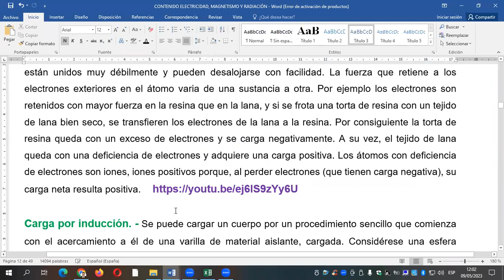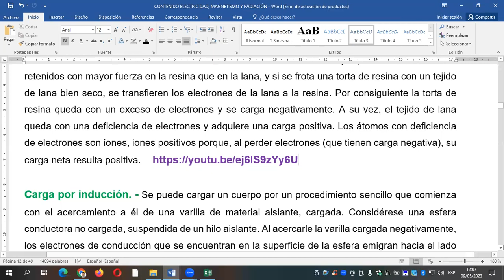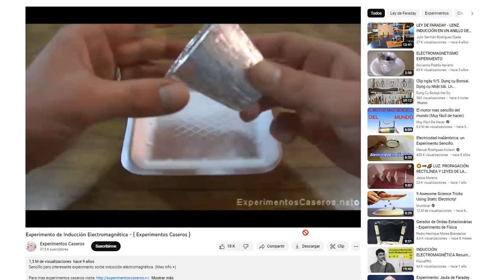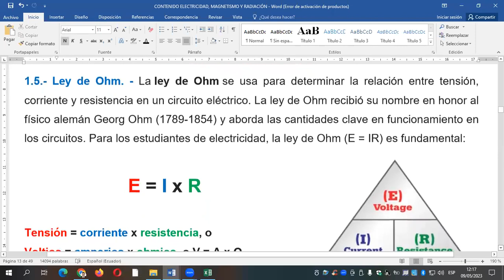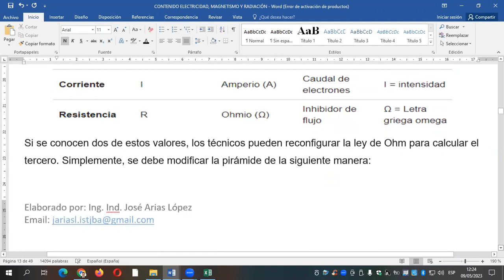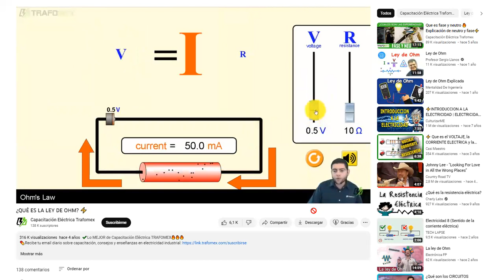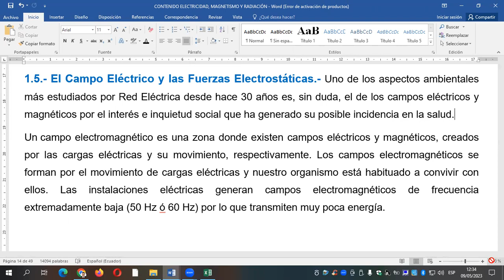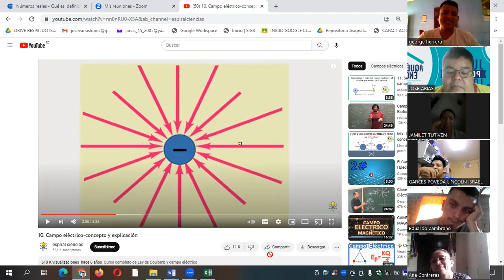CLASE 1 ELECT, RAD, MAGNET 4TO TSPRL 09 05 2023 PARTE 3